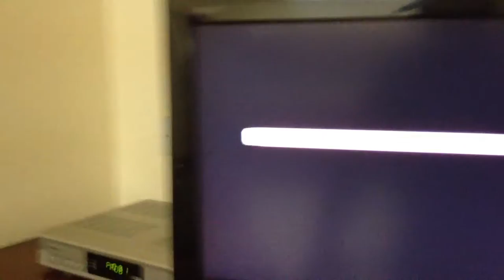КИПР: Номер в отеле за 30-60 евро... Лимассол Кипр... Cyprus Limassol